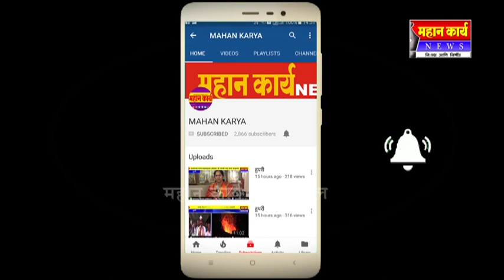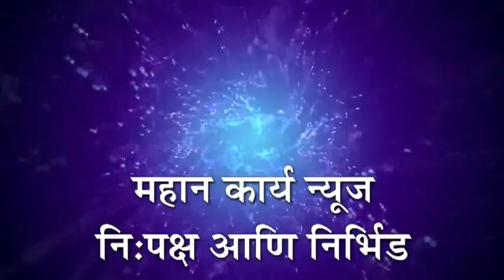कोगनोळी अंबिका देवी वज्रलेप निमित्त धार्मिक कार्यक्रमास प्रारंभ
कोगनोळी अंबिका देवी वज्रलेप निमित्त धार्मिक कार्यक्रमास प्रारंभ ; २५ एप्रिलपर्यंत चालणार कार्यक्रम